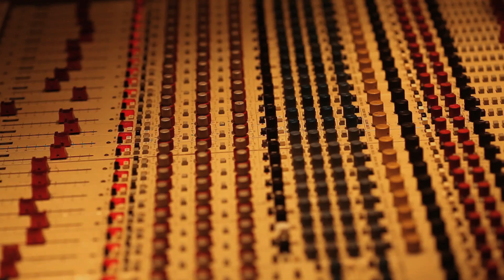Brett Dennen - Presenting Loverboy: Part 8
Brett Dennen and Zac Rae discuss the history of recorded music, and Brett talks about what it was like to make his latest album Loverboy with group of talented musicians who are also good friends.

New album: Smoke and Mirrors out 10.22.13. Pre-order the album now on iTunes